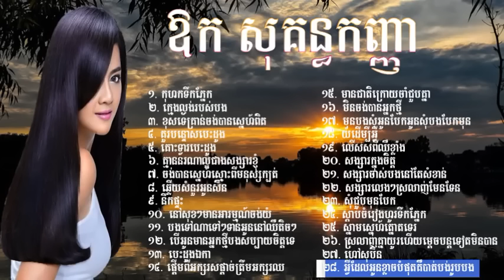Aok Sokunkanha Aok Sokun Kanha Song Aok Sokun Kanh Old Song Non Stop HIGH